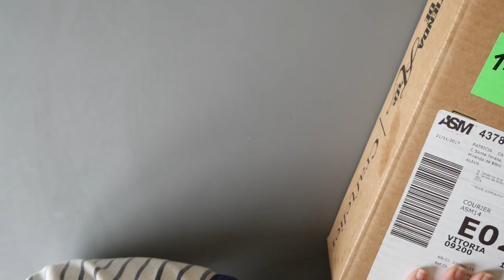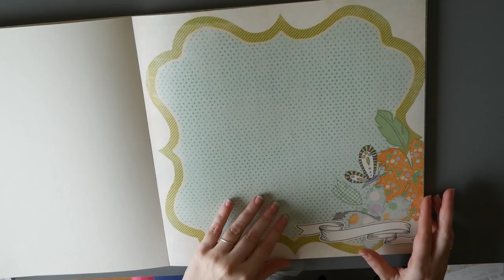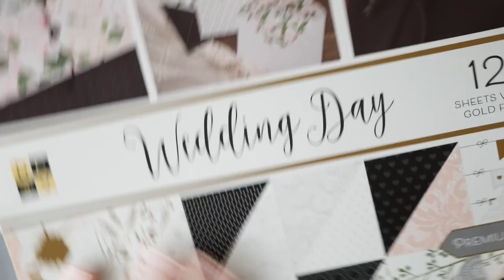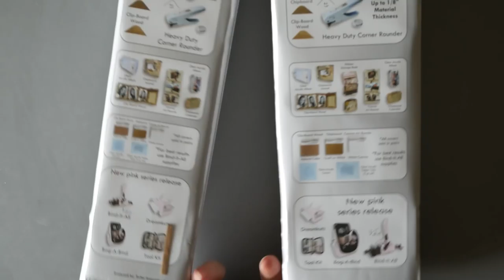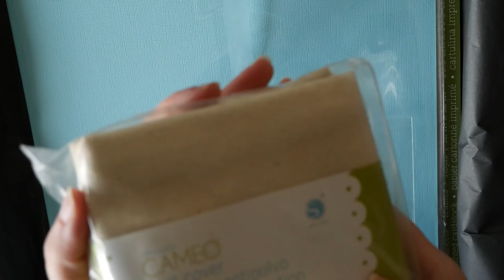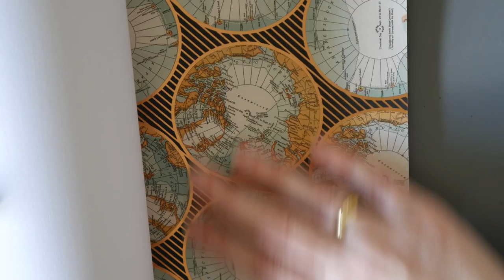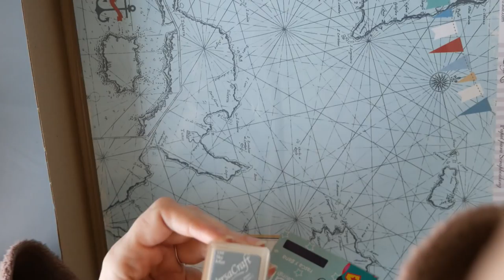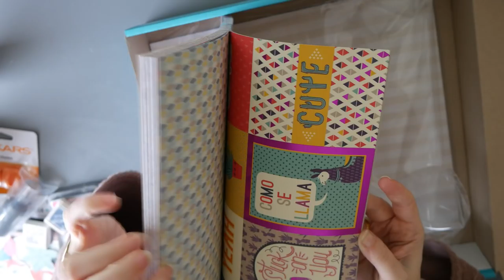Compras Scrap blackfriday 2017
Buenas mañanas de domingo. Hoy os enseño las cosas que me he comprado en el Black Friday . Me he vuelto un poco loca. Pero creo que ha merecido la pena.